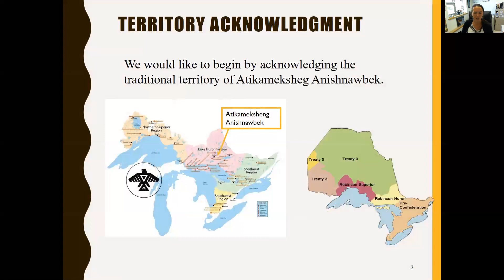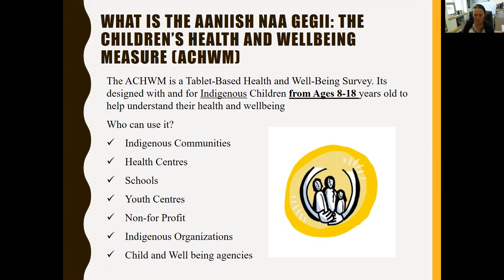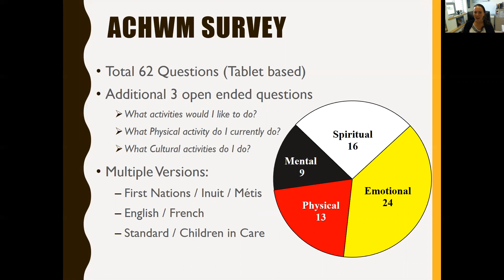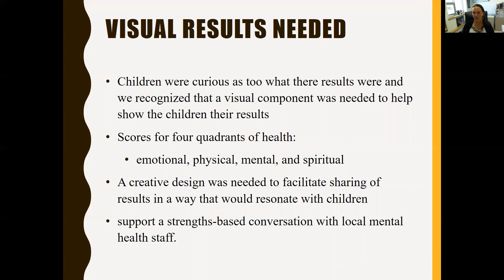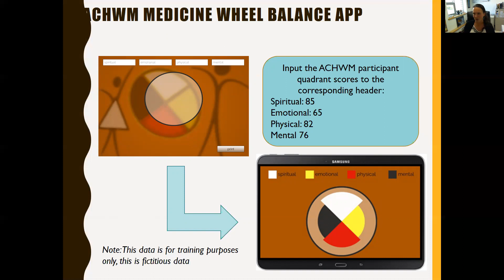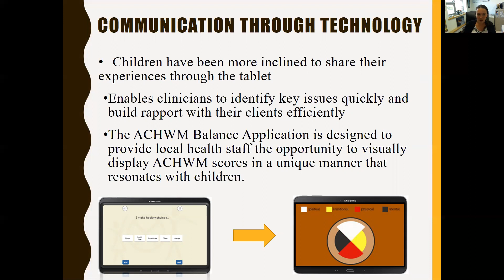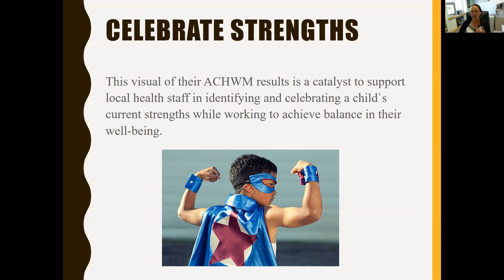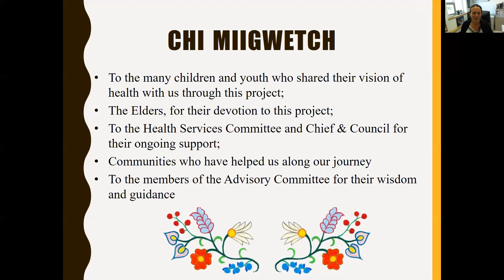Anderson, Marnie — Oral Presentation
NHRC 2020